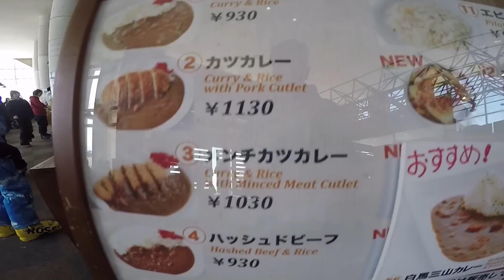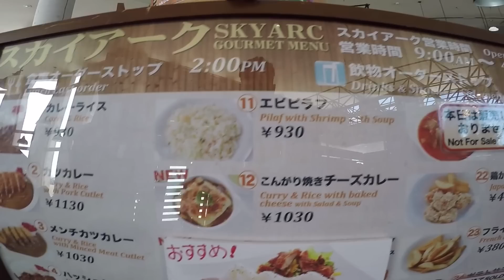「GoPro Testing」Snowboarding in Japan (1080p/60FPS)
Uploading another practice video; again, it's really boring and poorly made, so don't watch unless you have nothing better to do! Never tried to capture snowboarding/moving footage before; it's pretty hard. Everything is really shaky, and it looks worse if I try to stabilize it in Adobe. Might have to switch between the Ultra Wide and Medium field of view options on GoPro...need to read up more and maybe buy a chest harness.

Song: Lifeform- The Magnetic Tree